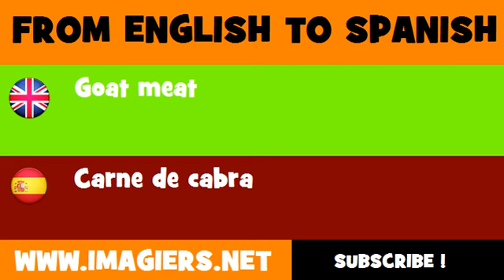ESPAÑOL = INGLÉS = Carne de cabra